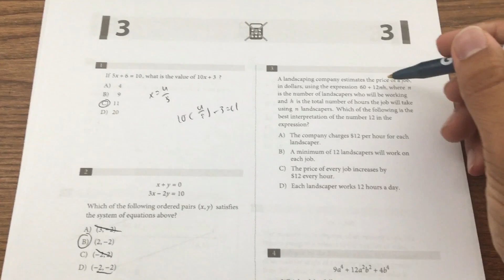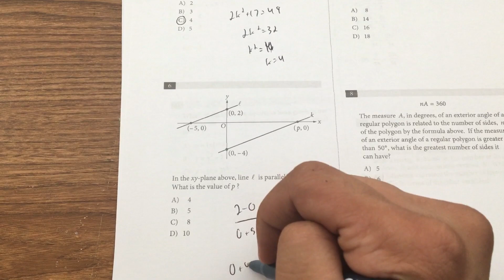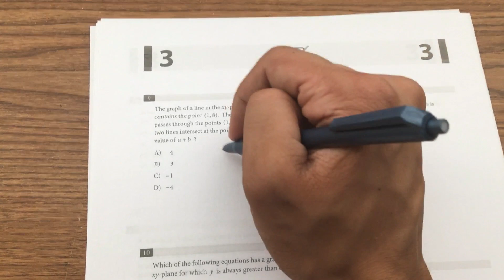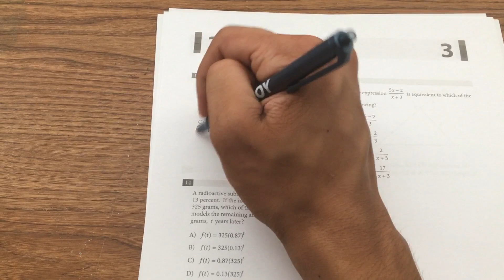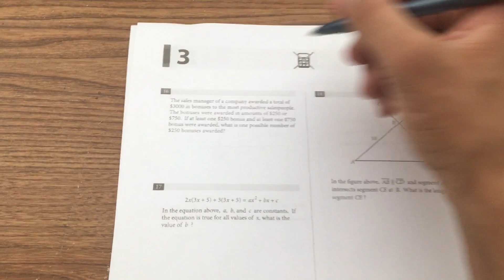Finishing The ENTIRE SAT in 5 MINUTES (Non Calc)!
It only took me 5 minutes, legit. Finishing the entire sat non calc section math is very easy if you know sat tricks and tips that help you solve sat math problems quickly. The entire sat non calc section can only take 5 minutes to complete if you learn sat tricks. That is how I completed the sat in 5 minutes and you can too!

BEST SAT BOOKS:

Want to know where I got my Math tricks from: (HIGHEST RATED Math Guide)

Learn ALL MY SAT Tricks (HIGHEST RATED SAT Tips + Tricks Guide)

Get Huge DISCOUNTS on SAT items with a FREE 30 Day Trial